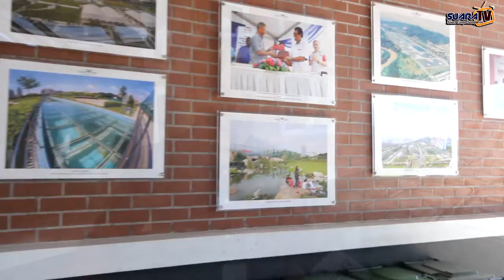'Fun Walk & Plogging' Terima Sambutan Hangat, Capai Sasaran 2,000 Penyertaan